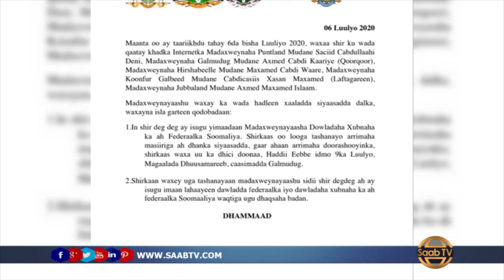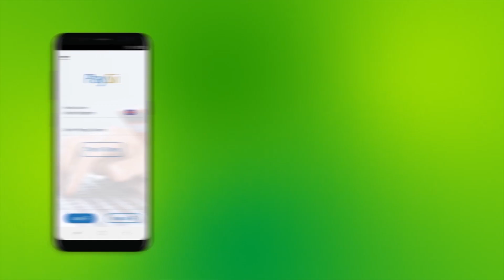Madaxweyneyaasha Maamul Goboleedyadda Soomaaliya Oo Shir Ku Baaqay